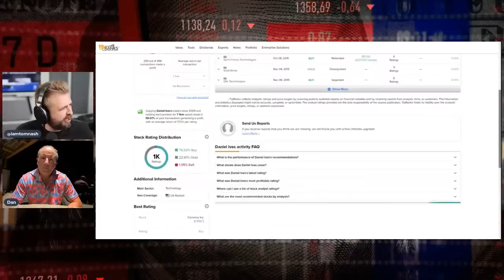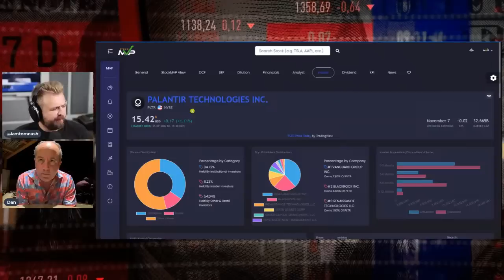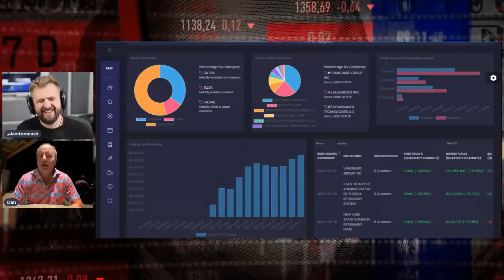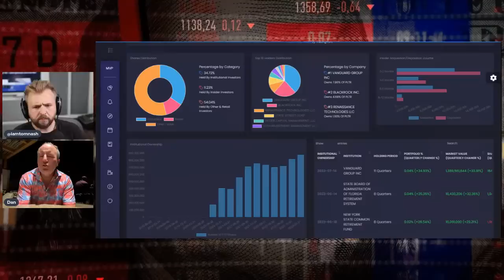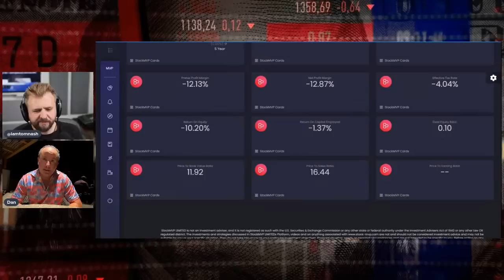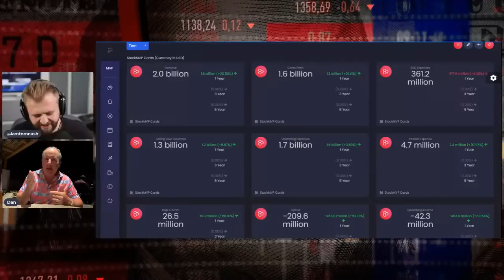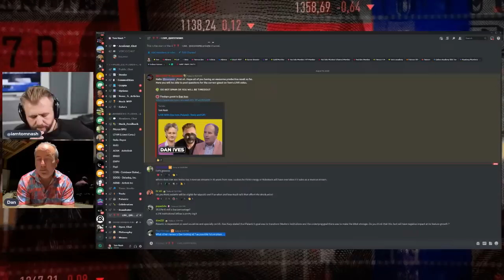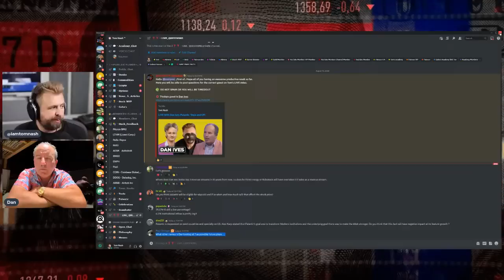Dan Ives Joins Tom Nash To Discuss Palantir's Future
Dan Ives will be joining me today to talk about Palantir, Tesla, Rivian and the overall market in light of the new inflation data. Questions can be submitted by our community members via our discord channel.